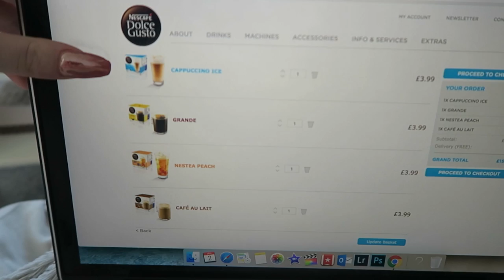WHAT'S IN MY FRIDGE? HUGE HEALTH KICK!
We've gone super healthy for January, healthy eating, no alcohol and back in the gym!

Vlogging Camera (Canon g7x)
Big Camera: (Canon 70d)
SD Card
Lens for pro shots: (Canon EF 50mm 1.8 STM)
Rode Shotgun Mic
GoPro SD
Manfrotto Tripod
Gorilla Pod
Soft box Lights for sit down vids
Sit down video background lights
Cheaper spare batteries we use:

MUSIC: Hip Hop Rap Instrumental (Crying Over You) - Chris Morrow 4 (Free Copyright Music)